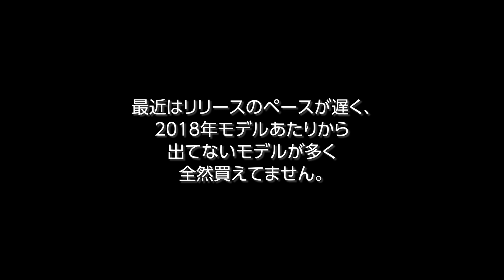EBBRO【エブロブース】試作モデル展示 GT-R GR Supra NSX サンプルモデル スーパーGT 2021 Rd.3 SUZUKA 決勝日見てきた 1/43サイズ ミニカー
鈴鹿サーキット スーパーGT ラウンド3 決勝日（2021/8/22）、EBBROブースのサンプル展示ミニカーを見てきました。
日産GT-R GT500、トヨタ GRスープラ GT500、ホンダNSX GT500と3メーカーの1/43サイズのミニカー展示がありました。

エブロさん、最近リリース遅くて2018年頃から欲しくて待ってるモデルが出てくれません。
なんとか、2018年、2019年、2020年、2021年と・・・・
順次モデルが発売されるといいですよね。

super gtファンが相当待ってると思います・・・。

GRスープラは楽しみなんですが、それ以前のLC500が2017年モデルが発売された後、2018と2018モデルが発売されてないんですよね。
NSX GT500に至っては、2016モデル発売中止で2017モデルは出たけど・・・
いろいろエブロさんにも事情はあるのでしょうが・・・GTモデルは独占販売なので、なんとか全年式のモデルが発売されるといいのですが・・・。

【関連動画】
まさかの1/64サイズ発売予定!? EBBRO【エブロブース】試作モデル展示 GT-R GR Supra NSX サンプルモデル スーパーGT 2022 Rd.3 SUZUKA 決勝日

EBBRO 試作モデル展示 GT-R GR Supra NSX 【エブロブース】サンプルモデル解禁! スーパーGT 2020 Rd.6 SUZUKA 決勝日見てきた 1/43サイズ ミニカー

2020年 SUPER GT Rd.6 ウォームアップ走行  鈴鹿サーキット GT500/GT300 Suzuka Circuit

●ミニカー関係の動画
創刊号 ケンメリGT-R紹介【アシェット ジャパニーズカーズ プレミアムコレクション】1/43サイズ ダイキャストミニカー KPGC110 12月8日発売 スカイライン2000GT-R

第2号 HONDA NSX紹介【分解して内装チェック!】【アシェット ジャパニーズカーズ プレミアムコレクション】1/43サイズ ダイキャストミニカー NA1 12月22日発売  国産名車 ホンダ

トミカ新車 No.17 フェラーリ ローマ No.60 Honda e  23 日産 GT-R50 by イタルデザイ紹介 2021年8月発売 tomica トミカの日 速報 ニュース

アオシマ 【グラチャン コレクション 第13弾】 開封動画 配列や重量情報  13弾のミニカーを紹介します シークレットは? 出る? 出ない? ブタケツローレル GX71 クレスタ

NISSAN SKYLINE GT-R RB26DETT 日産スカイラインGT-R エンジン ガチャガチャ 開封紹介動画 R32 R33 R34 マツダ787Bのラバーキーホルダーも紹介

『バック・トゥ・ザ・フューチャー』ガチャ どんなデキ? トミカのデロリアンと比較してみた【Back to the Future】BTTF  USJ ユニバーサル DeLorean  DMC-12

●バイクもたまにはどうですか?
SUZUKI SV650X 納車物語 【友人が約20年ぶりに2輪に復帰】 納車からドライブまで密着! 久しぶりの大型バイクは無事運転できる!? このバイクめちゃカッコイイ! 2021年モデル

2021年モデル SUZUKI SV650X WR'S マフラー交換 【交換の仕方】 純正マフラーとの音比較【交換後は試運転】車検対応 カスタム インプレ スリップオン 交換は意外と簡単